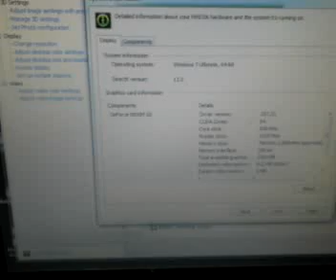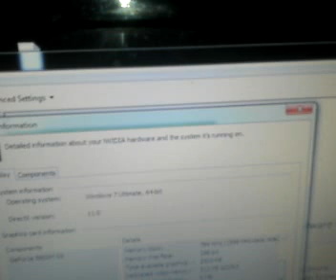Asus G50vt-x5 video card upgrade part 1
I just upgraded my video card from the stock video card that it came with.. my laptop "had" the geforce 9800m gs. i upgraded to the GTX 260m. Be advised i curse a lot lol .. Also this is the driver i used